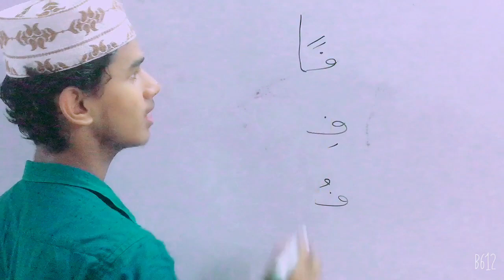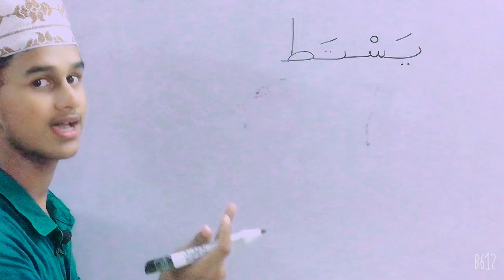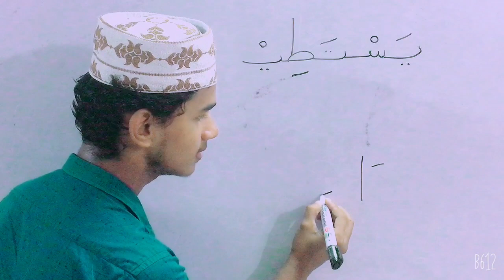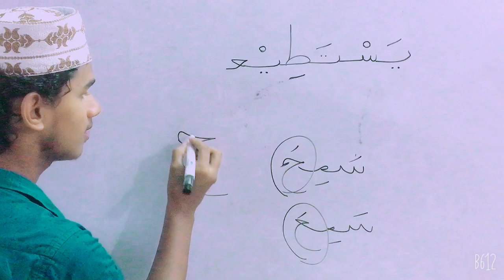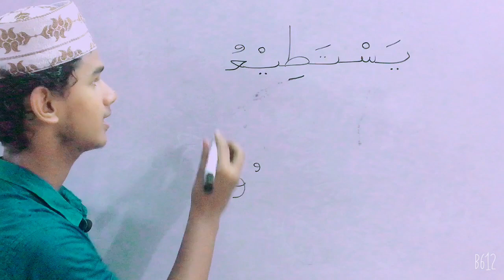Part 19 | தன்வின் சட்டம் | குர்ஆன் ஓதுதல் பயிற்ச்சி | எளிய முறையில் குர்ஆன் ஓத கற்றுக்கொள்ள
This video is about to learn to read Quran by easy way